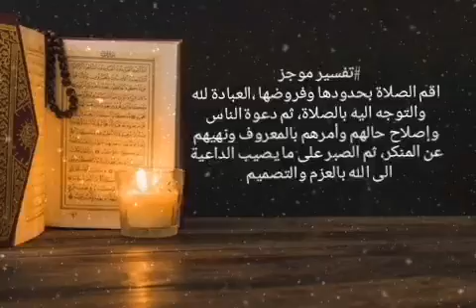قرائة رائعه لشيخ محمد صديق المنشاوي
المنشاوي - حالات واتسآب